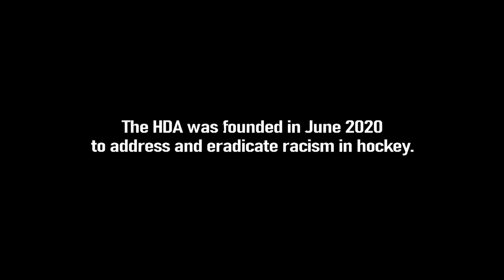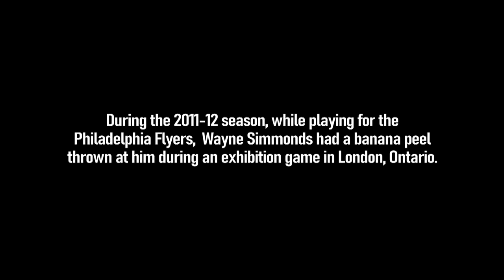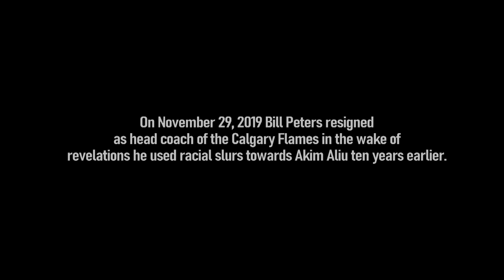'Racism, Ignorance, Hate, It Has No Place In Our Game' | Hockey Diversity Alliance Roundtable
Hockey Diversity Alliance Roundtable featuring Wayne Simmonds, Akim Aliu, Nazem Kadri, Matt Dumba and Anthony Duclair, who came together to discuss their experiences with racism in hockey.